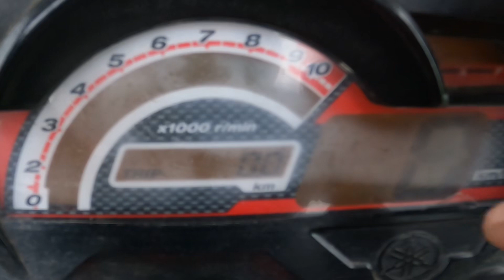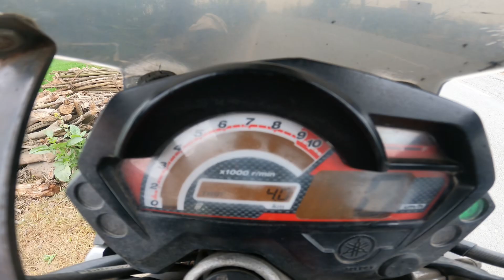FZ BIKE OLD MODEL AVERAGE || FZ-S BIKE TOP SPEED AVERAGE milegetest🏍️🏍️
fz s bike avrage,
fz s bike average,
fz bike average,
fz average,
fz best mileage bike,
fz yamaha mileage,
fz 160 cc bike,
fz s bike review,
fz version 4 mileage,
fz s bike 2017 model,
fz version 2 mileage,
fz s bike pickup problem,
yamaha fz 149 cc bike,
yamaha fzs 3.0 abs 2023,
fz s bike v2,
fz best bike,
fzs average,
fz bike version 1,
fz version 3 honda,
fz s bike starting problem,
fz fuel consumption,
fz 2 mileage,
fz bike v1,
fz mileage testing,
fz bike owner review,
fz bike mileage,
yamaha fz bike mileage,
fz s bike 2015 model,
fzs city mileage test,
fz version 1 mileage,
fz v2 real mileage,
fz s bike service,
fzs bike mileage test,
fzs v4 real mileage,
fz s bike 2014 model,
fz s bike 150cc price,
yamaha fz-s bike,
yamaha fz s bike review,
yamaha fz average,
yamaha fz version 2 mileage,
fz fuel tank problem,
fz v2 specification,
fz v2 new bike,
fzs v3 average mileage,
fzs version 1 mileage,
yamaha fz average setting,
yamaha fzs 2018 mileage, fz s bike avrage old model,
fz s bike 2016 model,
fz s bike 2018 model,
yamaha fz 2013 model,
fz bike 2013 model,
fz bike cc engine,
fzs v1 mileage test,
fz 2015 mileage test,
yamaha fzs v1 mileage problem,
fz 2014 model review,
fz yamaha 2017 model,
fz 2014 model,
fz bike 2010 model mileage,
yamaha fz 2015 model mileage,
old fz bike mileage,
fz 2015 model mileage,
yamaha fzs mileage increase,
f z bike 2014 model,
yamaha fzs v1 mileage test,
2017 model fz bike,
fz s bike old model,
yamaha fz 150 model 2013,
yamaha fz 2014 model review,
fz old model average, fz s bike top speed,
yamaha fz version 1 top speed, fz bike average on top speed,
fz bike average,
fz version 4 mileage test,
yamaha fzs 150cc top speed,
how to increase mileage of yamaha fz,
fz bike 150cc mileage,
how to increase mileage of fzs bike,
fzs 3.0 abs top speed,
fz 2017 model top speed,
fz 2018 top speed,
fz top speed new model,
top speed of yamaha fz,
yamaha fz 15 mileage,
fz version 1 top speed,
fz yamaha top speed,
fz version 1 mileage test,
yamaha fz 2020 top speed,
fz s version 1 top speed,
fz 2020 top speed,
how to increase fuel average of bike,
how to increase mileage of bs6 bike,
mt 15 mileage test in top speed,
how to get more mileage in mt15,
150 cc best bike mileage,
fz bike mileage test,
fz vs4 mileage test,
fz 3.0 mileage test,
fz 2020 model mileage,
fazer bike mileage test,
how to get more mileage in bike,
yamaha fz 150 new model 2023 top speed,
fz v2 2015 model top speed,
fz 150cc top speed,
fz-s v2 top speed,
fz top model 2023 top speed,
yamaha fz 2013 top speed,
fz 2013 top speed,
fz top speed old model,
200cc bike best mileage,
how to increase mileage of mt 15,
top speed of yamaha fzs v4,
fz 150 standard top speed,
yamaha fz 2018 top speed, fz bike average,
fz bike average kitna deti hai,
fz bike ka average kaise badhaye,
fz bike ka average kaise set karen,
fz bike new model 2023 average,
yamaha fz bike average,
fz average,
fz bike mileage,
fz yamaha mileage,
fz mileage testing,
fzs average,
fz bike kitna mileage deta hai,
fz bike kitna mileage deti hai,
yamaha fzs 2.0 mileage,
fz bike mileage test in telugu,
fzs bike mileage test in tamil,
fz bike mileage kannada,
fz bike ka mileage kitna deta hai,
fz bike ka average,
fz 2 mileage,
fz no mileage,
fz fuel consumption,
fz bike mileage malayalam,
fz bike mileage problem,
fz bike price mileage,
fz bike price and mileage,
fz bike mileage setting,
fz bike mileage tamil,
fz v3 bike mileage test,
yamaha fz bike mileage test,
fz v2 bike mileage test,
fz bike v4 mileage test,
fz v1 bike mileage tamil,
old fz bike mileage test,
fz bike mileage test malayalam,
fzs fi mileage test,
fz fi mileage,
fz fuel tank capacity,
fzs 2020 mileage test,
fz new model average,